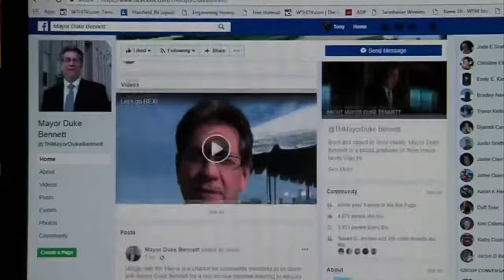Mayor Bennett takes his message to Facebook Live